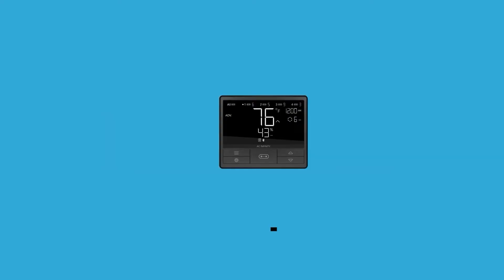Plant Nutrition 101: Essential Elements For Plants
In this Garden Talk clip, Mike Chang talks about the essential elements for plants - plant nutrition 101. What are your thoughts on this?